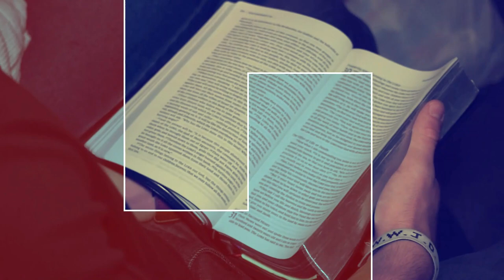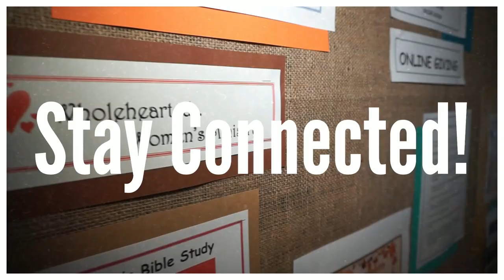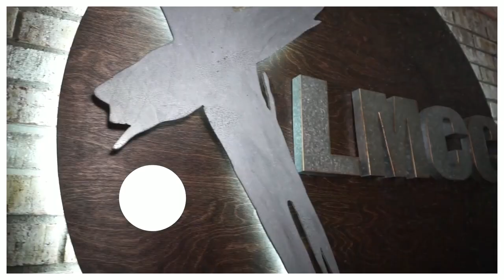The Boundaries of Christian Liberty - March 5, 2023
Also on Amazon at: